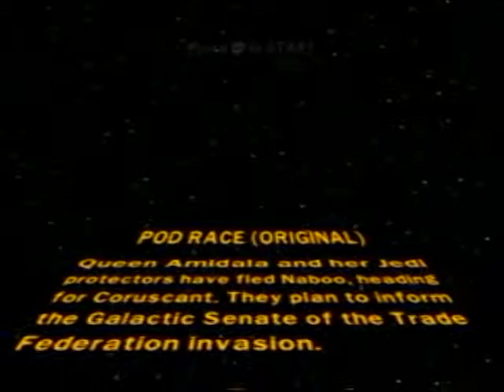Lego StarWars Bonus #1: Pod Race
First of 6 bonus levels you can unlock after going through story mode.